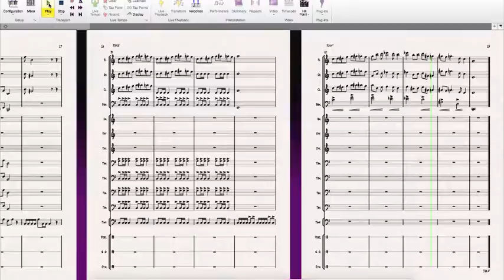Desert Fox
The first full score I did...A few ideas came together. This score has Flutes, Clarinets in Bb, Oboes, Bassoons, Horn in F, Bb Trumpets, Trombones, Tuba in F, Timpani's, percussion, snares and cymbals.